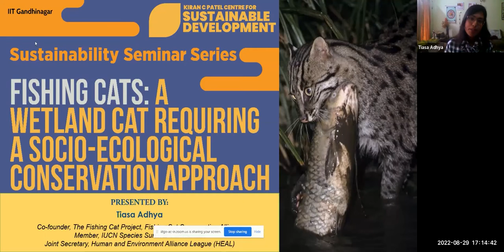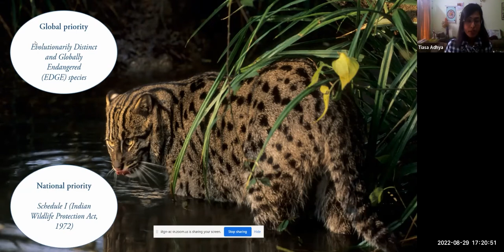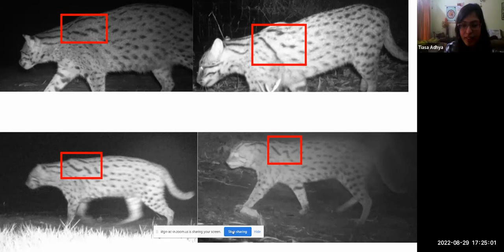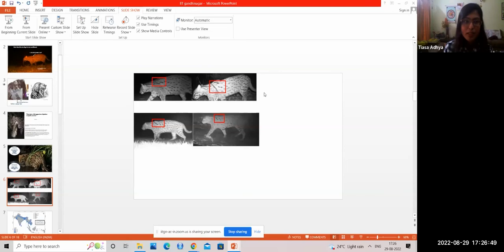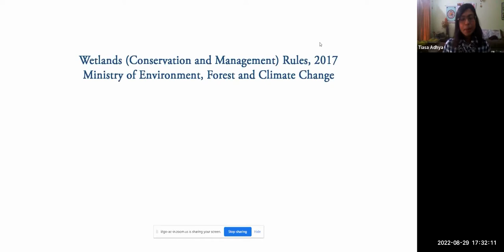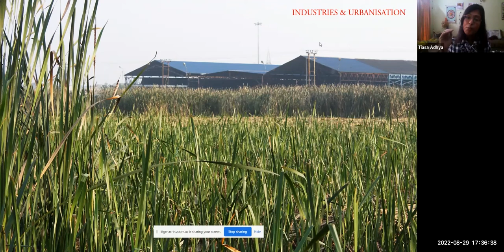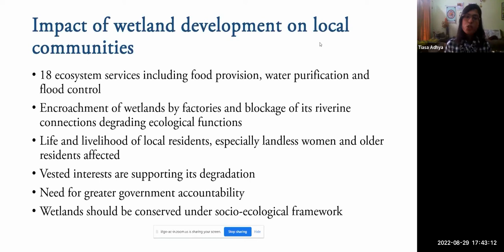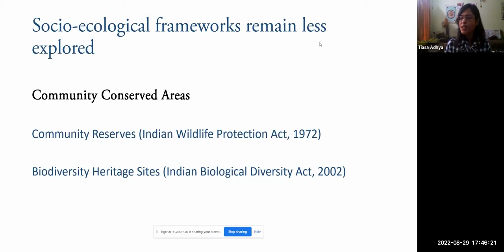Fishing Cats: a wetland cat requiring a socio-ecological conservation approach | Tiasa Adhya | 2022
About the speaker:
Tiasa Adhya is a member of the IUCN Cat Specialist Group. She is also a member of the Fishing Cat Conservation Alliance, a global cohort of experts working on the Fishing Cat across range countries. In 2010, she co-founded The Fishing Cat Project (TFCP), which is the world's longest running research and conservation project on the Fishing Cat. In 2016, she received the Nari Shakti Puraskar award, the highest civilian award for women in India, in recognition of TFCP's conservation work. In 2022, she received Future For Nature awards, an international award given from the Netherlands to further conservation and research work on the Fishing Cat.
About the webinar:

The talk will discuss the ecology of the Fishing Cat - a cat with physical adaptations for wetlands and which has fish as primary prey. It is mainly present in wetlands of major South and Southeast Asian river basins. More than 90 percent of its population lies outside protected areas. Degraded river basins affect the freshwater fish population, which forms its prey base. Indeed it is known that freshwater fish populations have decreased significantly over time. Further, agriculture and urbanisation are major threats to wetlands, especially in developing Asian economies. Therefore the cat is fighting dual threats from both land and water. Its situation reflects the decreasing ecological functions, which are vital for the sustenance of local communities and societies at large. Wetlands are known to be central to achieving Sustainable Development Goals. With this background, the speaker argues that 'fortress conservation' is inadequate for ensuring Fishing Cat persistence and calls for socio-ecological approaches to conserving the species, which would require local ecosystem management and basin-level ecosystem approaches. The work of The Fishing Cat Project that devises strategies to conserve the cat as a 'flagship' will highlight neglected wetlands and also contribute to human sustenance.